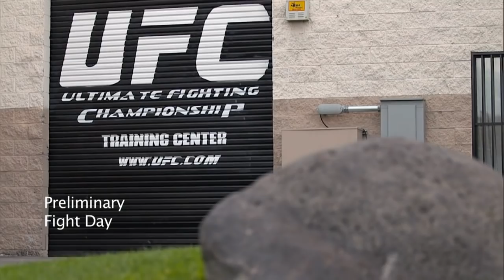UFC: Lou Morris' Career ep. 2 "Learning the Clinch"